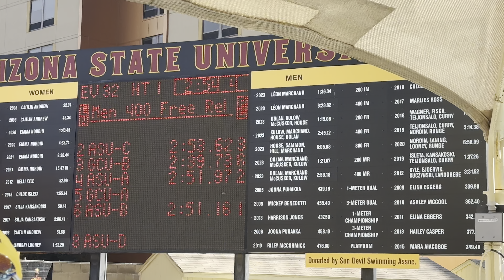4x100y Free Relay Leon Marchand, Christian Ostendorf, Tiago Behar, Patrick Sammon